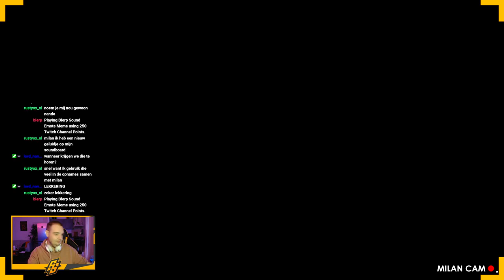HOOFDSTUK 4: EEN BRUG TE VER - WE WERE HERE TOGETHER (ft. Suyra)